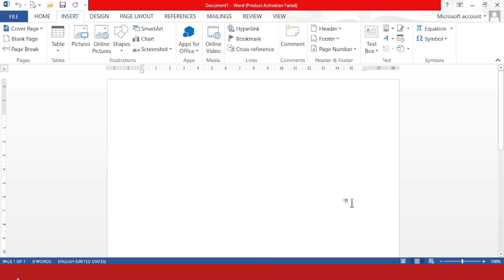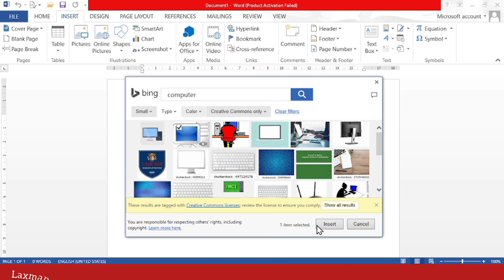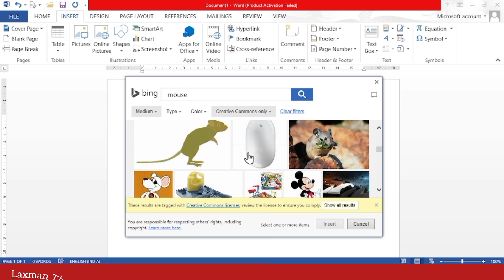Ms word Insert tab online pictures | word madhe online pictures kasa insert karatat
मागील व्हिडियो ची लिंक 👆👆👆👆
Image ला क्रॉप एडिट